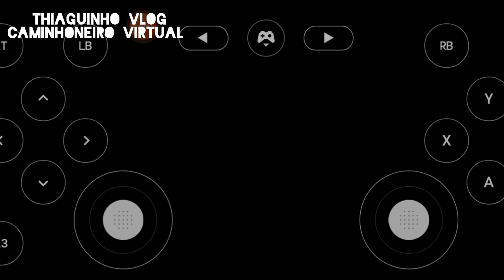American Truck Simulator Episódio 01 até a cidade de Carson.